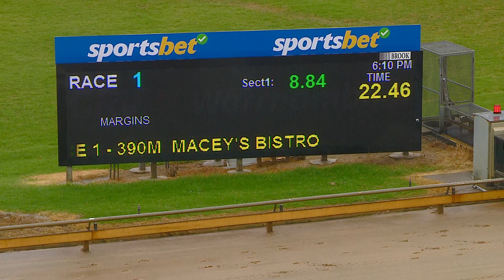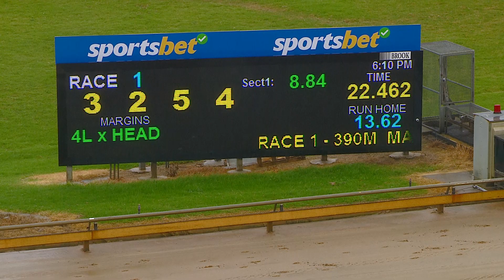WBL THU 16 MAR 23 R1